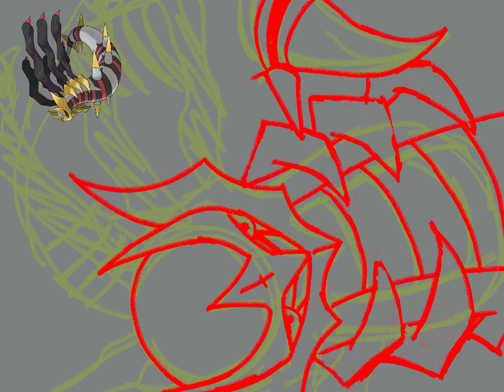idk how to turn it but shiro as a pokemon chara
can you tell i got bored